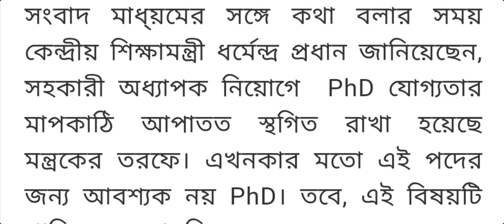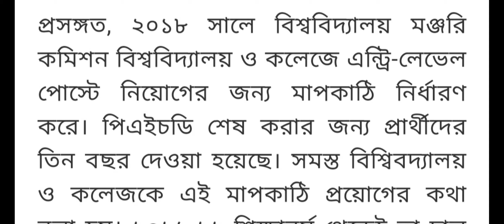বড় খবর-university COLLEGE RECRUITMENT NEWS/ASSISTANT PROFESSOR RECRUITMENT/professor job news|apply